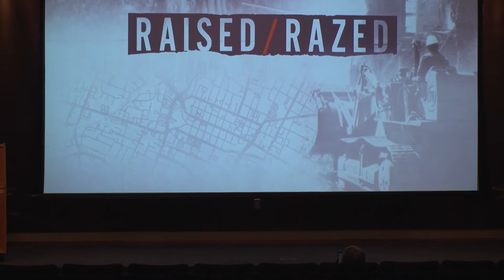Discussion on the "Raised/Razed" Documentary at Library of Virginia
If you missed the discussion on October 21, 2022 at the Library of Virginia about the documentary "Raised/Razed," catch it now with this video recording. The film addresses hard truths about the federal Urban Renewal program by exploring Vinegar Hill, Charlottesville's oldest African American neighborhood. Panelists included Randall Ricardo Taylor Jr. (lead editor), Lorenzo Dickerson (writer/director), Jordy Yager (writer/director), and Justin Reid (discussion moderator and cultural organizer/public historian).